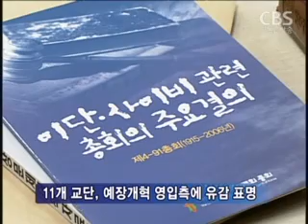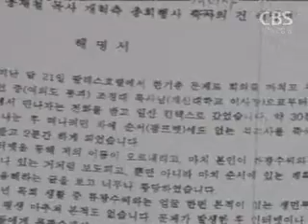11개 교단들 "다락방 전도총회 이단성 재확인"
[ 앵커 멘트 ]

지난달 21일 예장개혁교단 조경삼 총회장측이이단으로 규정된 다락방운동 류광수 목사의전도총회를 영입해 파문을 일으켰었죠.

그런데 예장통합과 합동 등 11개 주요 교단들이 개혁 조경삼 총회장측의 전도총회 영입에 대해 제동을 걸고 나섰습니다.

[ 보도에 박성석 기자입니다. ]

예장개혁 조경삼 총회장측이 영입한 다락방운동 류광수 목사의 전도총회에 대해주요교단들이 제동을 걸고 나섰습니다.

주요교단들은 예장개혁 조경삼 총회장측이 영입한 다락방운동 류광수 목사의 전도총회가 여전히 이단성있다고 재확인한 겁니다.

예장통합과 합동, 고신, 백석 등11개 교단 총무들과 이단사이비대책위원장들은지난 주 서울 반포동 고신총회회관에서 모임을 갖고이같은 입장을 정했습니다.

11개 주요교단들은 류광수 목사의 전도총회에 대한 각 교단의 이단성이있다는 규정 판단이 여전히 유효하다고 밝혔습니다.

아울러 주요교단들은 전도총회를 영입한 예장개혁 조경삼총회장측에 유감을 표명하기로 결정했습나다.

이를 위해 주요교단들은 전권위원회를 구성해 전도총회 영입측에는 유감의 뜻을 밝히고  전도총회 이단성 규정이 유효하다는 신학적 입장을 담은 성명서를 발표하기로 했습니다.

주요교단들의 이같은 결정은개혁교단 조경삼 총회장측이 이단성이 없다고 밝힌 것과 상당한 거리감이 있는 것입니다.

즉, 주요교단들은 전도총회가 이단혐의를 벗기에는 아직무리가 있다는 판단을 내린 것입니다.

한편, 지난달 열린 다락방 영입예배에서 순서를 맡아 물의를 빚었던 홍재철 목사가
사려깊지 못한 행동이었다며 자신의 과오를 인정했습니다.

홍재철 목사는 해명 자료를 통해
"류광수 씨의 신학사상에 일체 동의하지 않는다"며"공인으로서 사려 깊지 못한 처신으로 저희 합동교단과 한국교회에 오해를 불러일으킨 점에 대해 진심으로 유감스럽게 생각한다"고 밝혔습니다.